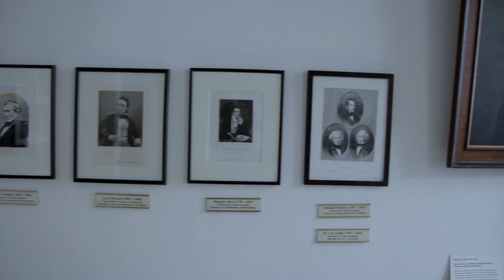Imagefilm Liebig-Museum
Im Rahmen des 2. Integrationsprojektes haben die Studierenden des 5. Semesters des Studiengangs Social Media Systems an der THM Gießen eine Social Media Strategie entwickelt. Zwei Monate lang konnten die Follower der Social Media Kanäle mitverfolgen, welchen Content die Studierenden produziert haben. Dieser Imagefilm ist ebenfalls dabei herausgekommen!